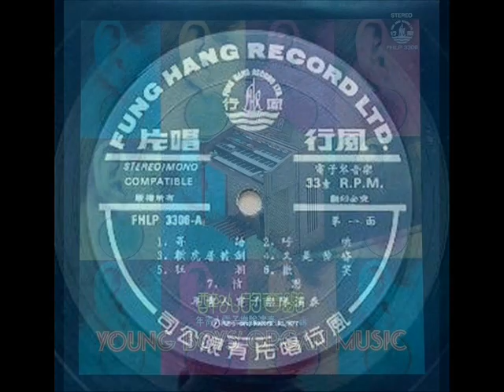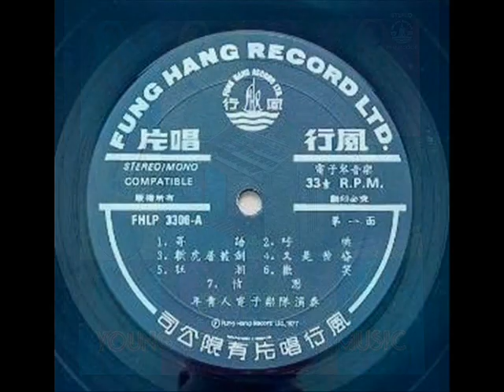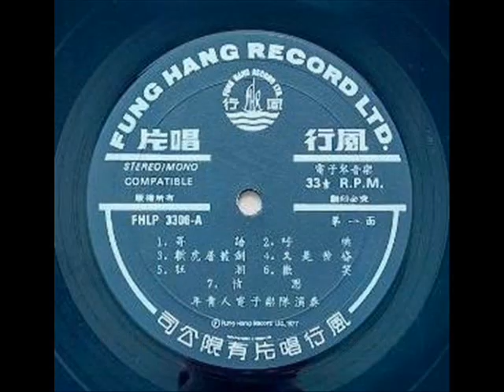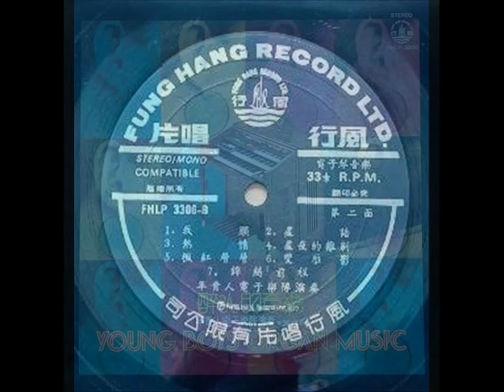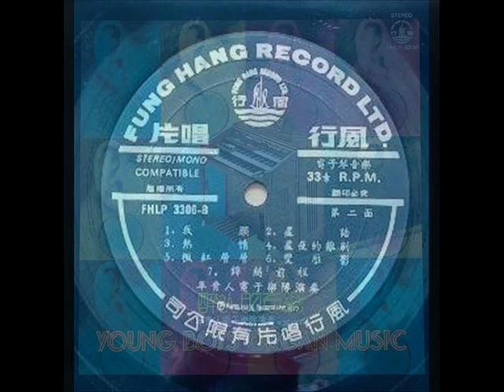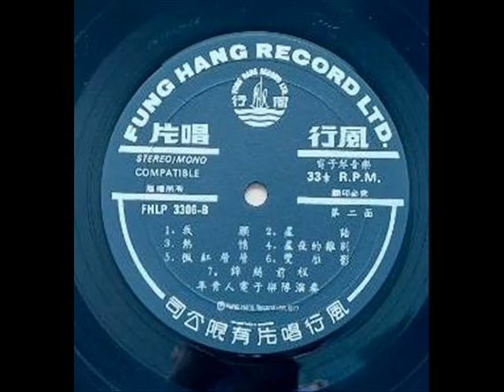1977年 年青人电子乐队演奏 - 「醉人的音乐 (第六辑) Vol.6 专辑」 (14 首)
70年代末收藏至今，岁月流逝日久见珍品；
风行唱片独领新时尚，年青人电子乐队演奏；
完美电声的怀旧之情，演译逶婉动情馨声曲。

年青人电子乐队演奏  -  「醉人的音乐 (第六辑) Vol.6 专辑」
Label: Fung Hang Record  (风行唱片) – FHLP 3306
Format: Vinyl, LP, Album
Country: Singapore
Released: 1977

Tracklist:-

A1  寄语
A2  呼唤
A3  斩虎屠龙剑
A4  又是黄昏
A5  狂潮
A6  欢笑
A7  情思
B1  我愿
B2  星语
B3  热情
B4  星夜的离别
B5  枫红层层
B6  双燕影
B7  锦绣前程

Record Company – Fung Hang Records Co.

Arranged By – 谢永康
Producer – 钟锦沛
Recorded By – K. C. Chan